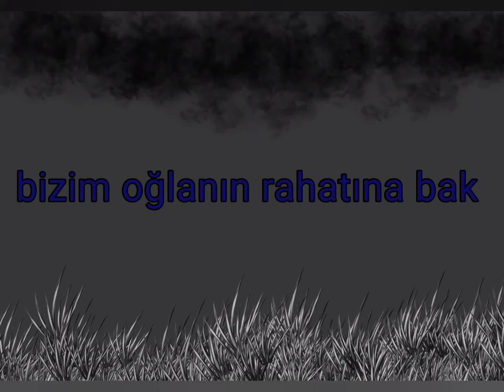Bizim oğlanın rahatına bak! {GCMV} 《Mlb versionu 》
Selam. İyi seyirler~.